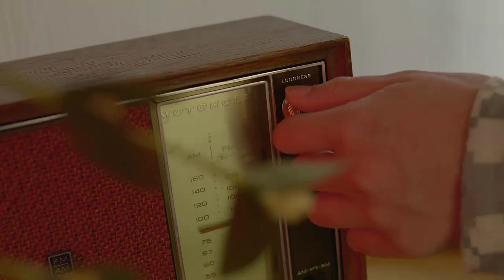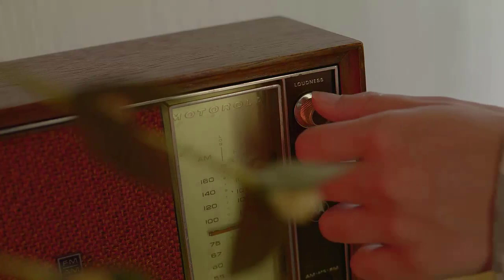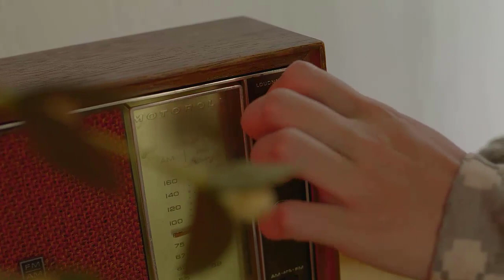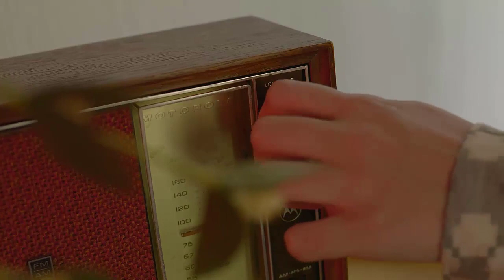Pink, Sebastian Perez - Trustfall (Remix)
P!NK's new album ‘TRUSTFALL’ is out now!

SME (en representación de RCA Records Label)